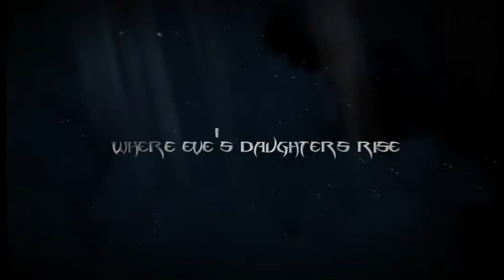D3 Trailer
From the makers of Asem, Eazzy, Zigi and Richie Mensah
Comes the ultimate journey into uncharted territory
Where eve's daughters rise. And in their glory,
Combine raw talent with natural beauty.
Lynx Entertainment Presents. D3